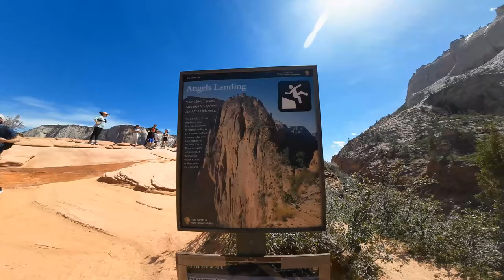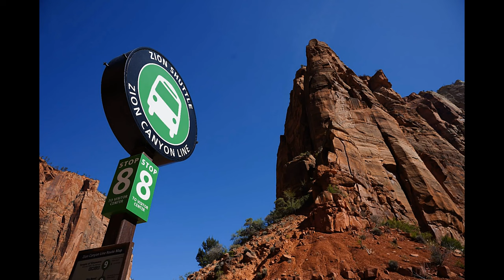2023 04 Going West Day 14 Apr 17,2023